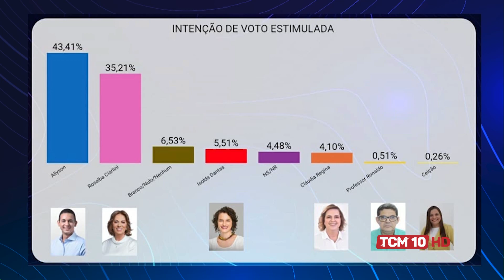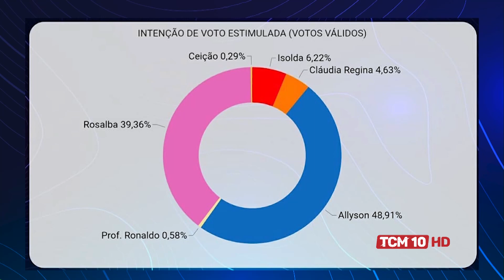Jornal da Manhã - TCM divulgou última pesquisa dos candidatos à prefeitura de Mossoró